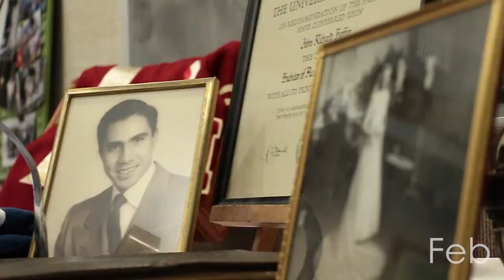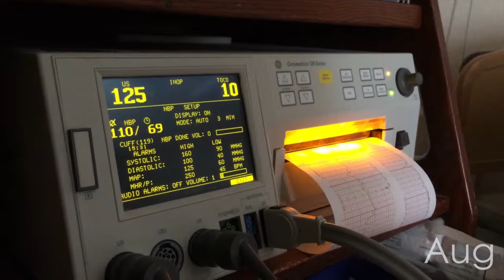Christmas 2014 Extended Version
This is the extended version of our Christmas movie.  Not better, just extended.  Enjoy!